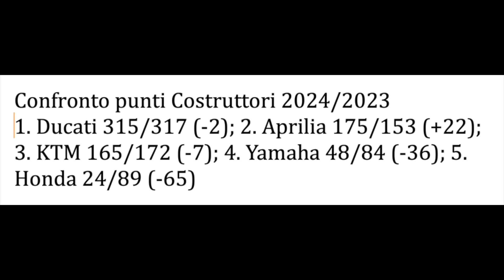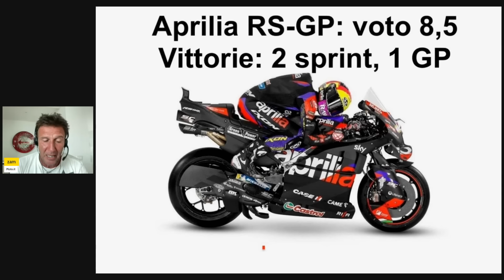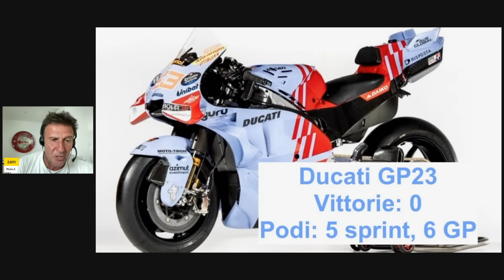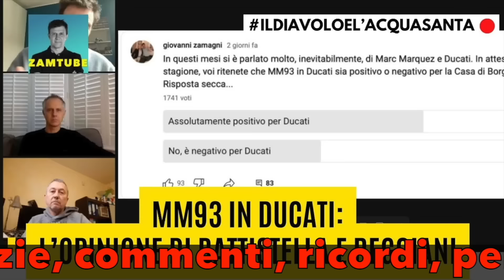Aprilia, KTM o GP23 dietro alla Ducati GP24?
Honda RC213V voto 4
La rivoluzione iniziata nel 2023 con cambi ai vertici, di tecnici e anche di piloti non ha portato a nessun risultato concreto, perlomeno per il momento. Nella prima parte di stagione, la HRC ha portato due telai differenti, ha fatto delle modifiche importanti e ben visibili sull’aerodinamica, ha introdotto una evoluzione di motore. Quindi si è lavorato tanto, ma nella direzione sbagliata, perlomeno questo è quello che si percepisce guardando dall’esterno. I numeri sono impietosi: il miglior risultato ottenuto è un 12esimo posto e nella classifica costruttori Honda è ultima con 24 punti, la metà di quelli conquistati da Yamaha, quasi 300 in meno di quelli di Ducati, 65 in meno del 2023, quando però c’era Marc Marquez. Per il futuro potrebbero esserci novità importanti, anche a livello umano, ma per il momento la strada per tornare competitivi sembra lunghissima. L’arrivo di Aleix Espargaro e di qualche uomo Aprilia è una buona mossa, ma non sufficiente per tornare ad alti livelli. Serve altro.

Yamaha M1 voto 5
Qui la situazione sembra migliore, anche se i risultati sono comunque negativi: 48 punti nella classifica costruttori, 37 in meno del 2023, un settimo posto come miglior risultato. Tantissimo il lavoro svolto: ciclistica profondamente modificata, aerodinamica continuamente aggiornata, motore evoluto e con una differente configurazione a partire dal GP d’Olanda. Come nel caso della Honda, si vedono pochi miglioramenti, ma l’arrivo di Max Bartolini dalla Ducati ha portato grande entusiasmo e un nuovo metodo di lavoro. Inoltre, non dimentichiamo che Yamaha è l’unica a non avere - per il momento - un team satellite: inevitabilmente, il lavoro di sviluppo è rallentato. Insomma, le scusanti ci sono e, a differenza della rivale giapponese, la sensazione è che sia stata imboccata la strada giusta, facendo le mosse che andavano fatte (e altre ne verranno fatte a breve). In definitiva: i risultati non si vedono e difficilmente si vedranno nel 2024, ma ci sono le possibilità di migliorare.

KTM RC16 voto 6,5